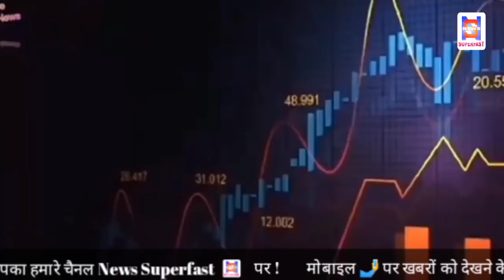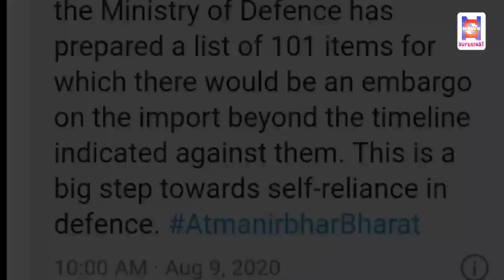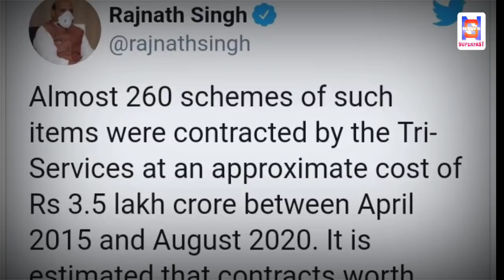आत्‍मनिर्भर भारत को बूस्‍ट, घरेलू कंपनियों को मिलेंगे 4 लाख करोड़ के ठेके !